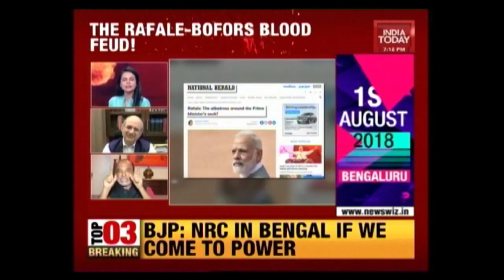Rafale-Bofors Blood Feud: Did Congress Just Admit To Bofors Scam? | To The Point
The BJP has mocked the Congress after Congress mouthpiece, the National Herald, came out with a front-page article calling the Rafale deal Modi's Bofors'. Is this a damning revelation or just a blooper? And did Congress just score an own goal in the Rafale war?